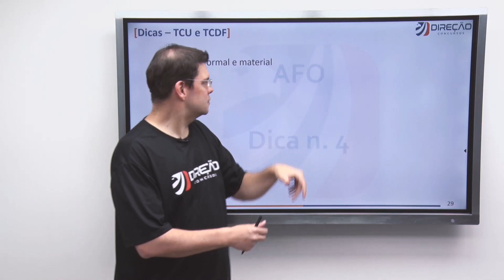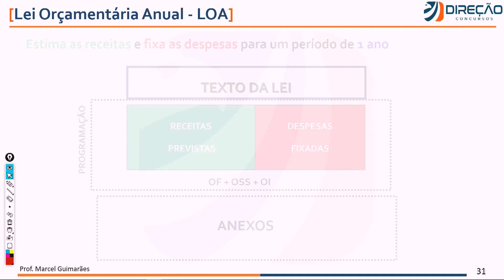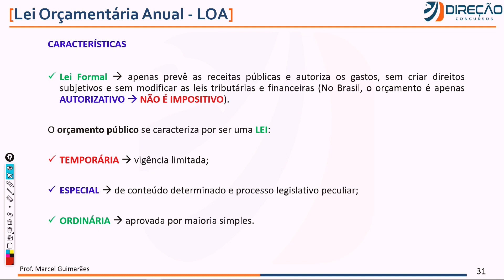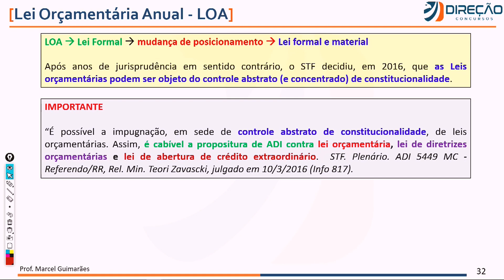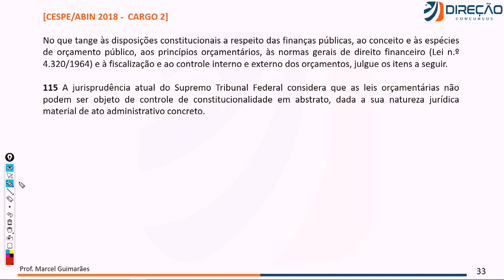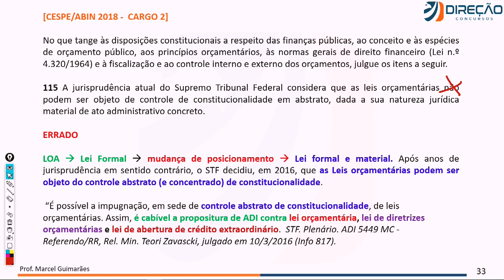LOA - Lei formal e material - Dica de AFO para o TCU e TCDF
🦅 Conheça nossas Assinaturas e estude com o melhor material do mercado Nesse vídeo o professor Marcel Guimarães dá uma dica sobre LOA lei formal e material, assunto importante e muito cobrado na disciplina de Administração Financeira e Orçamentária no edital do TCU e TCDF.